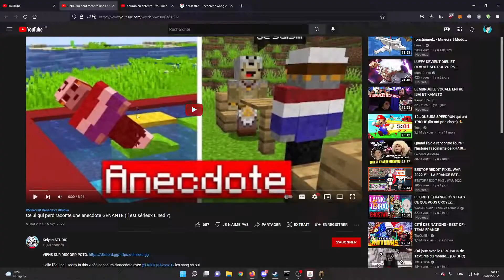LE PERDANT RACONTE UNE ANECDOTE GÉNANTE ! (ça me fume)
►Jeu :
Minecraft